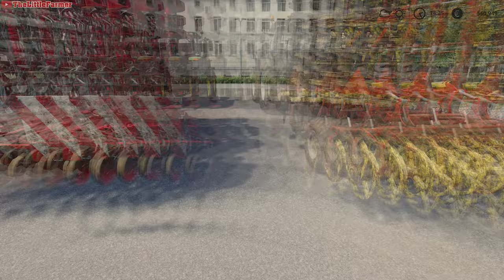Erlengrat🔹Ep. 07 - 12🔹TWO HOURS of FARMING & MUSIC🔹Farming Simulator 19